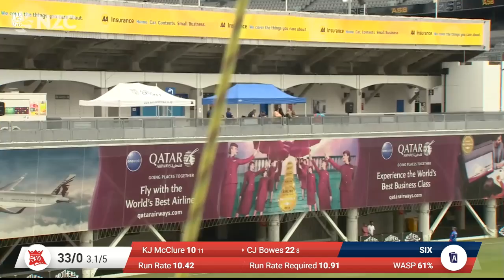Chad Bowes 39* from 14 balls in 10 over thriller | HIGHLIGHTS | Aces v Kings | Dream11 Super Smash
The Auckland Aces and Canterbury Kings faced off in a 5 overs per innings match at Eden Park Outer Oval after rain in Auckland forced a delayed start to their Dream11 Super Smash presented by KFC clash.